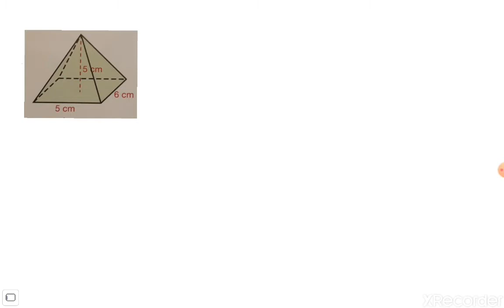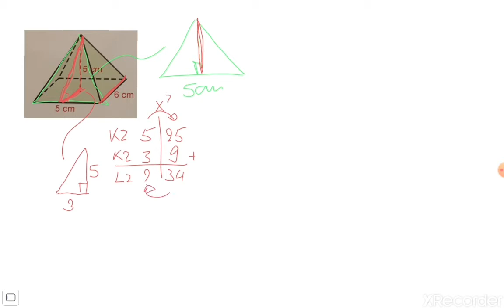4Mavo - Ruimtemeetkunde - Opg 7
4Mavo
Wiskunde
Hoofdstuk 8
Ruimtemeetkunde
Opgave 7